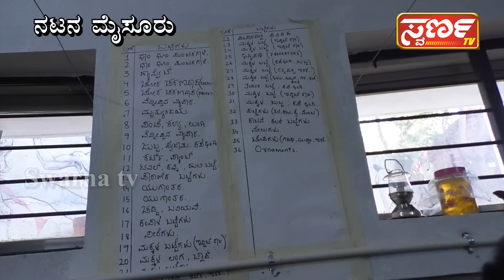Swarna TV MANDYA ಮೈಸೂರಿನಲ್ಲಿ ಮಂಡ್ಯ ರಮೇಶ್ ನೇತೃತ್ವದ ‘ನಟನ’ ಶಾಲೆ ಹೇಗಿದೆ ಗೊತ್ತಾ?